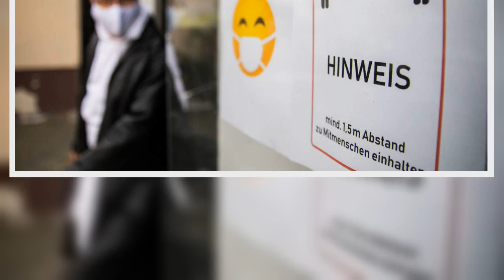✅ Kritiker der Corona-Maßnahmen versuchen, Schüler zu beeinflussen